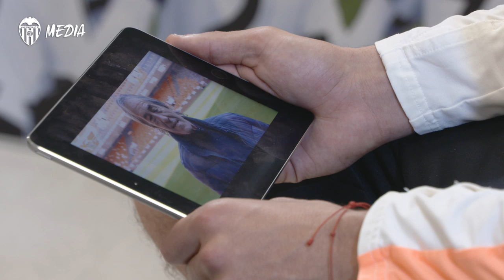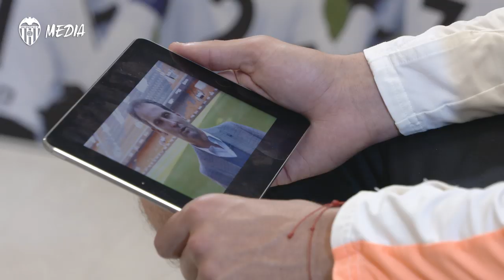DANI PAREJO RECIBE LAS FELICITACIONES DE LOS JUGADORES DEL ‘TOP-10’ CON MÁS PARTIDOS EN EL CLUB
Con 370 partidos luciendo el escudo del Valencia CF, Dani Parejo ha entrado en el ‘Top-10’ de futbolistas con más encuentros jugados en la historia centenaria del club, ranking que encabezan Fernando Gómez (553), Ricardo Arias (521) y David Albelda (485). El capitán recibe las felicitaciones del resto de jugadores que forman parte de este selecto grupo y lanza un mensaje de esfuerzo y ambición de cara al tramo final de temporada: “El grupo está convencido, unido y siempre ha reaccionado en los momentos difíciles”.

With 370 matches played wearing the Valencia CF crest, Dani Parejo has joined the ‘Top 10’ players with the most matches played in the club’s 100-year history, a ranking led by Fernando Gómez (553), Ricardo Arias (521) and David Albelda (485). The Captain received messages of congratulations from the other players who make up this select group and shares his own message of hard work and ambition looking ahead at the rest of this season: “The group are convinced, united and have always reacted in difficult moments”.